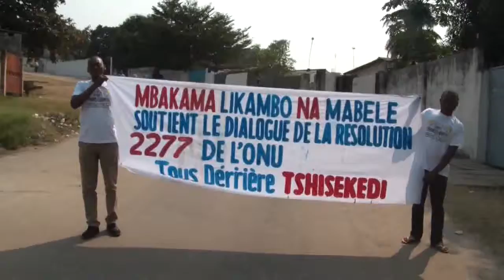des commandos parachutistes du peuple prets pour la rue au congo